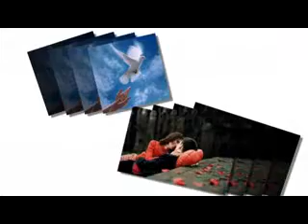Подсказал ему дождь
Видеоклип на песню - "Подсказал ему дождь"
Стихи, композитор и исполнитель - Валерий Зяблов
Клипмейкер - Екатерина Максимова